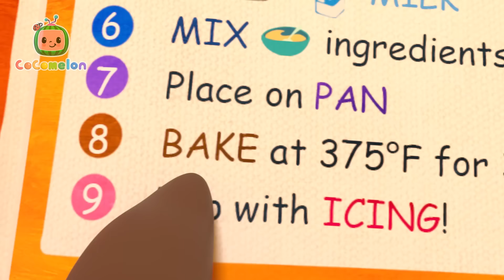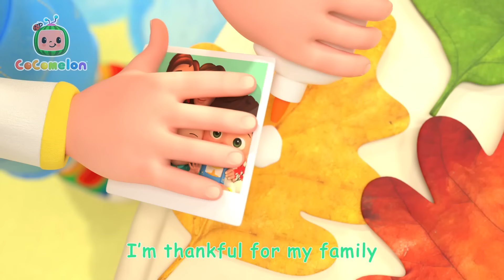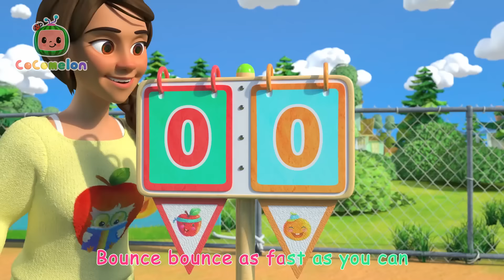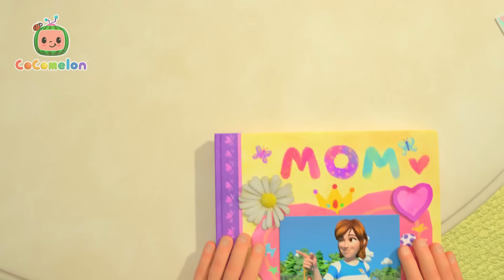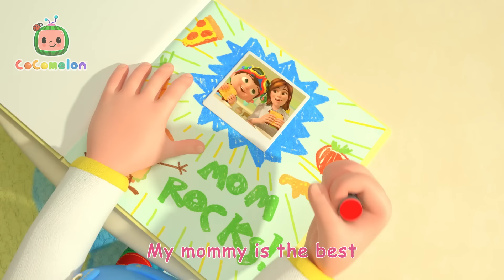Let's Wash The Car! | COCOMELON | Moonbug Kids - Art for Kids 🖌️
Uh oh! The car is all dirty! JJ, TomTom and YoYo wash the car together!

**Lyrics**

00:00 Car Wash Song
02:29 Nina's Doctor Check Up Song
05:14 Humpty Dumpty Dance
07:39 Shapes In My Lunch Box
11:06 Stick to It
14:26 Breakfast Song
17:10 The Stretching and Exercise Song
19:33 Balloon Boat Race
22:44 Hot Cross Buns
25:19 This is the Way Doggie Care
28:01 Train Park Song
30:41 Thank You Song
33:44 Apples And Bananas
36:19 Field Day Song
39:16 My Mommy Song
42:08 Play and Tell
45:07 Bubbles song (PNR)
47:29 Head Shoulders Knees & Toes
50:18 Accidents Happen
53:20 Shape Song
57:32 Old MacDonald V2